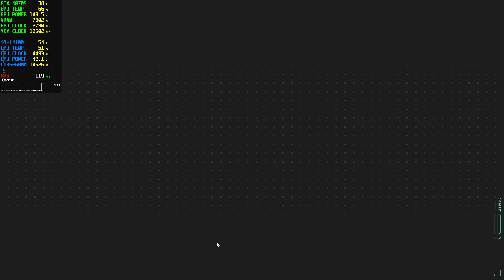Concord | RTX 4070 Super 12GB | i3-14100 | 4K | DLSS Quality | FG ON | Ultra Settings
Concord : RTX 4070 Super 12GB PC Gameplay

• CPU :  i3-14100
• CPU cooler : Deepcool AK620 Digital
• MB  : AsRock Z790M-ITX WiFi
• RAM : G.Skill Trident Z5 Neo RGB 32GB, 6000 MHz, DDR5-RAM
• GPU : Gainward RTX 4070 Super Ghost OC 12 GB
• PSU : ASUS ROG Loki SFX-L Platinum 1000 W
• M.2 : Kingston FURY Renegade 2000 GB
• OS  : Windows 11 Pro
• CASE : Selfmade Bench Wood Case
• DISPLAY : LG OLED65CX